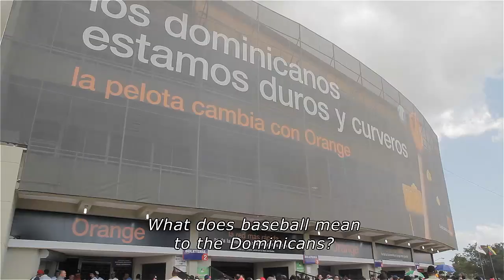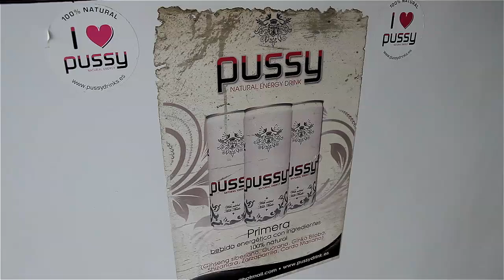2012 Caribbean World Series. Dominican Republic.